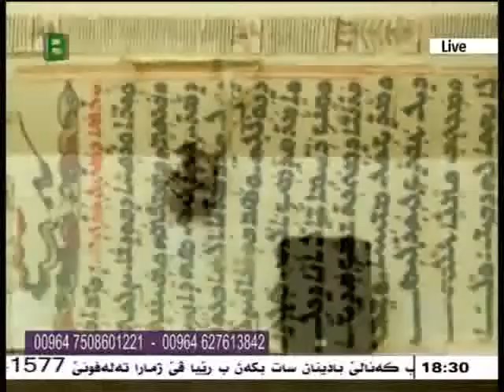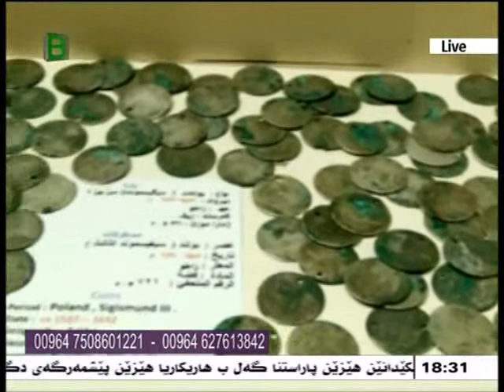EvaraBadinan 20 1 2015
بەرنامێ ئێڤارا بادینان ژ ئامادەکرن و پێشکێشکرنا بلبل عبدولله ب مێڤانی يا د.حه‌سه‌ن ئه‌حمه‌د قاسم رێڤه‌به‌رێ شینوارێن پارێزگه‌ها دهۆکێ رێکه‌فتی ۲۰-۱-۲۰۱٥ ل سەر شاشا بادینان سات